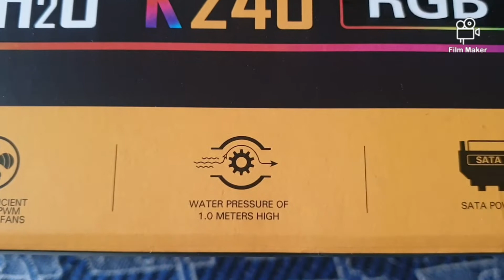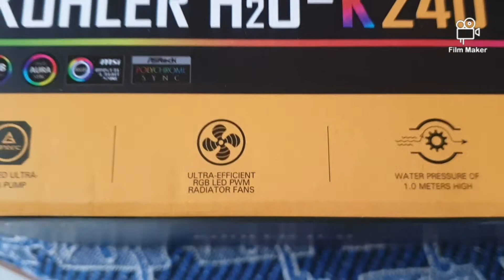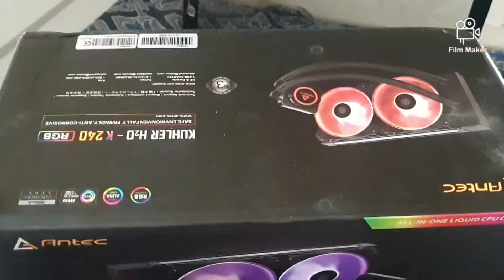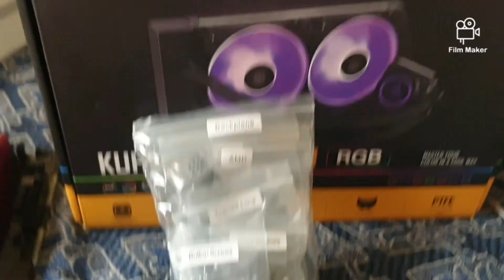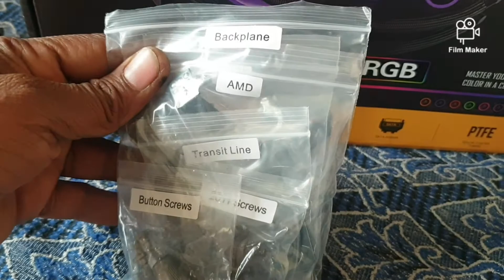Antec RGB Liquid CPU Cooler Installation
how to install or Assemble Antec or Any Other CPU Liquid Cooler.